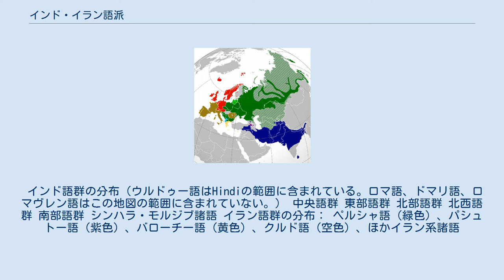インド・イラン語派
インド・ヨーロッパ語族 」 インド・イラン語派 インド・イラン語派（インド・イランごは）とは、インド・ヨーロッパ語族の主要な語派の一つ。
サテム語に属す。
約4000年前、インド・イラン祖語はさまざまな言語に分化して、やがてイランやインドの諸古典語になった。
その諸古典語のなかにはアヴェスター語、 サンスクリット語、 古代ペルシア語などがある。
次第にその古典語から現代的言語のヒンディー語やペルシア語になっていった。
 また歴史的にこれらの言語はアラビア語の影響を強く受けた言語が多く、またインド語派の諸言語はドラヴィダ諸語に大きな影響を与えた。
 古典語はインド・ヨーロッパ語の基本的な形式をよく保っているが、現代語では大きく変化し、例えば名詞の性を失ったもの（現代ペルシア語やベンガル語など）もある。
 シンタシュタ文化の担い手はインド・イラン語話者であったと、一般に考えられている。
 インド語群の分布（ウルドゥー語はHindiの範囲に含まれている。ロマ語、ドマリ語、ロマヴレン語はこの地図の範囲に含まれていない。） 中央語群 東部語群 北部語群 北西語群 南部語群 シンハラ・モルジブ諸語 イラン語群の分布： ペルシャ語（緑色）、パシュトー語（紫色）、バローチー語（黄色）、クルド語（空色）、ほかイラン系諸語